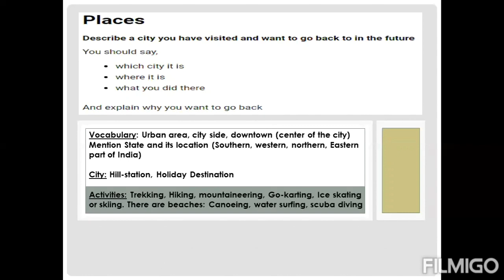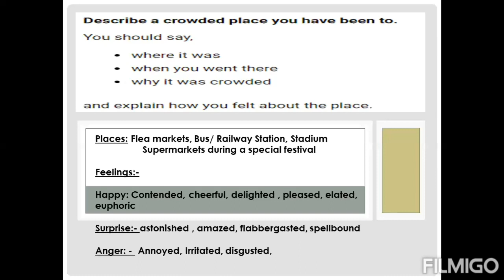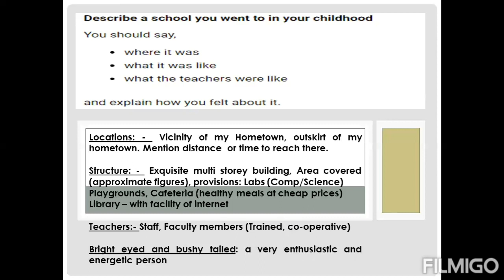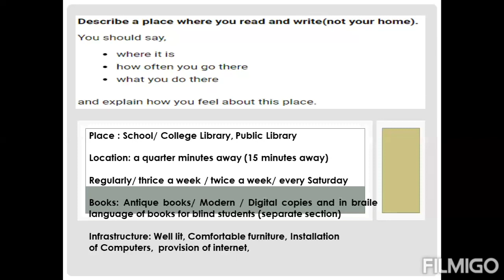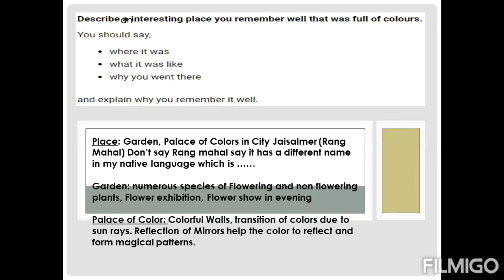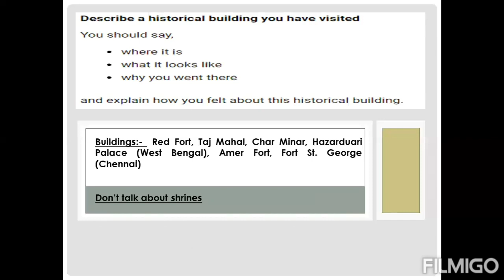IELTS May to Aug 2020 Cue Cards| IELTS Speaking| New Cue Cards Explained in Hindi.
This video includes description of New Cue Cards related to Place for May to Aug 2020 Exams. I have tried to convey the idea in Language Hindi & Punjabi, especially for beginners.